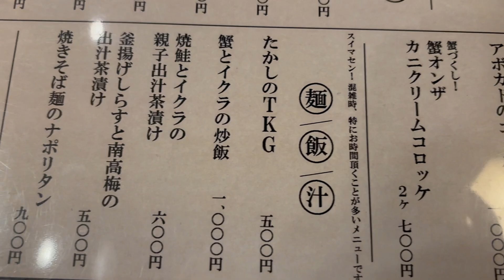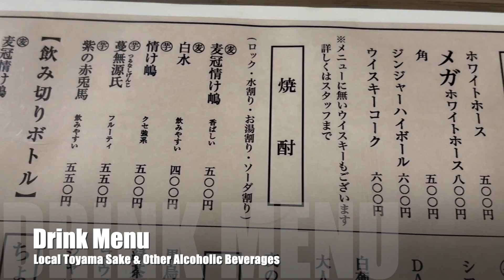Toyama | WARAIROCHAYA★★Luxury Izakaya with Famous Toyama Sake★★富山県富山市総曲輪にある豪華な居酒屋〜笑色茶屋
WARAIRO CHAYA is such a great name. CHAYA means teahouse (a euphemism for alcohol drinking hole in this case, I suppose), and WARAIRO means the color of laughter. So this aims to be a happy drinking place. It is located in the heart of SOGAWA in Toyama city, next to HONGANJI Temple. If you stay in ANA Hotel, it will be a short walk, and it's not too far if you stay near Toyama Station (you could walk or take the street tram a couple of stops).

The drink menu offers all the best Toyama sake (rice wine). In addition, you can get beer, highballs, shochu, cocktails or even ask what they have at the bar. We could get whiskey on the rocks, even though it was not on the menu.

The food menu offers Today's Specials in addition to their normal menu. The specials are a little unique, and I recommend ordering from that menu if you want to try something a little different. The normal menu offers the usual izakaya fare. The caveat is that the quality is high (and hence, so are the prices). For example, the oysters are huge and creamy. The sashimi is fresh and thick cut, with a little something extra. For example, our assorted sashimi platter had vinegar lightly doused in vinegar, mackerel lightly flame-torched, sea bream preserved in seaweed, and so on. Tasting and drinking are perhaps the highlight, so if you are hungry and looking for volume, you might find your bill extraordinary high. For volume, order the carbohydrate dishes like fried rice or noodles.

There are two stories. Counter seating and table seating are located on the 1st floor. On the second floor are larger tables on tatami and private rooms. The private rooms charge 600 yen per head, just so you know. But the rooms were very luxurious with comfortable seating pillows and interior decor that makes you feel like you're in someone's small luxurious tatami room. Enjoy! @TastyWaterOM  @TravelWhiskers